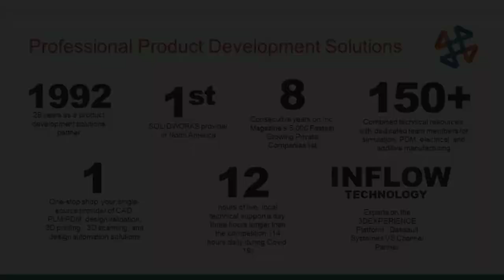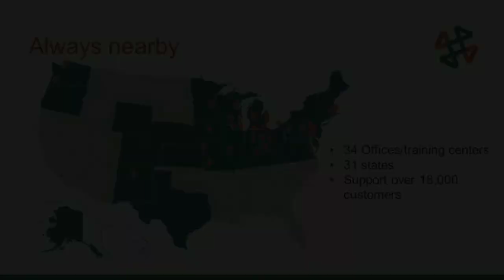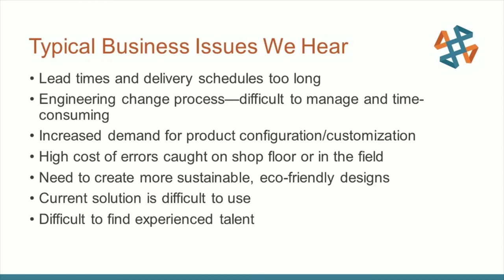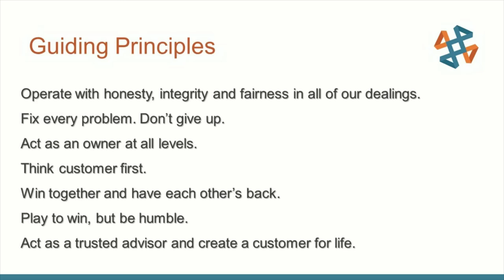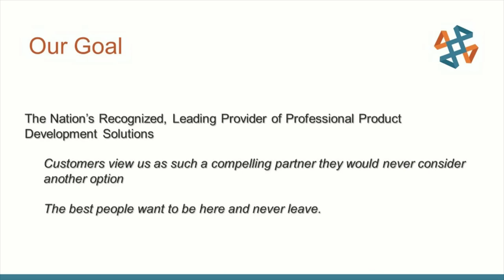DI LIVE - Building a Better Future with CATI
In today's business environment it's more important that ever to have the right solutions in place to help your business grow. Just how can your company benefit from having the right solution? Tony Bustos, Senior VP Sales, will provide an overview of the solutions CATI provides.